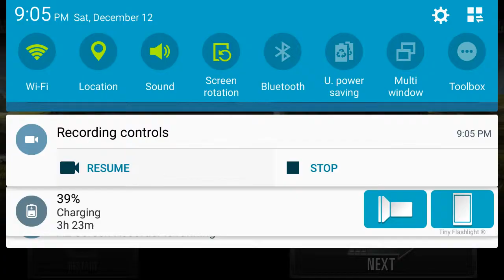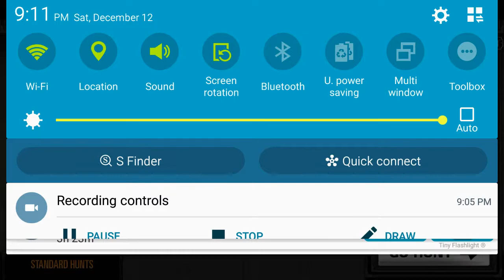Deer Hunter 2014 EP.1 SHOTGUN OP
WARNING if you or any one wlse watching is against hunting or guns in any way the so not watch this series.